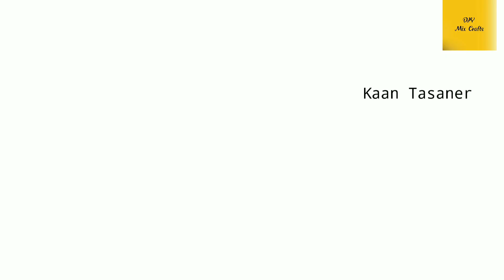Dirilis Ertugrul|Dirilis Ertugrul Soundtrack|Dirilis Ertugrul song|Cast Of Dirilis Ertugrul Drama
This is soundtrack of Dirilis Ertugrul drama.